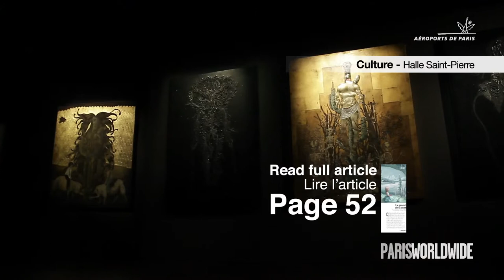"HEY! modern art & pop culture - ACT III" Halle St Pierre - ADP Worldwide